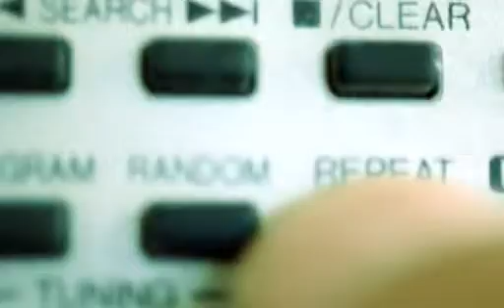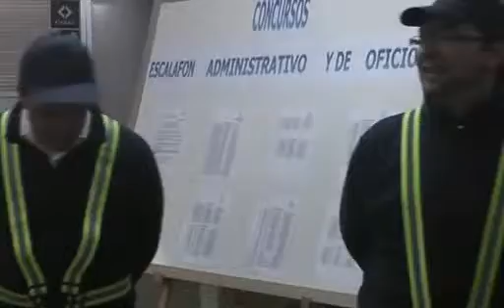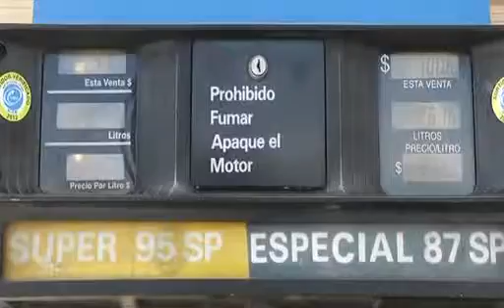Informativo Canal 3 Florida- Para Floridaonline- parte 2